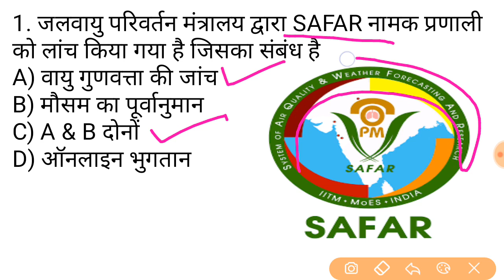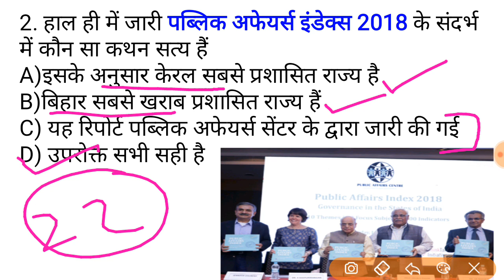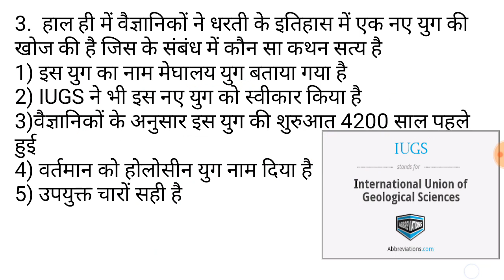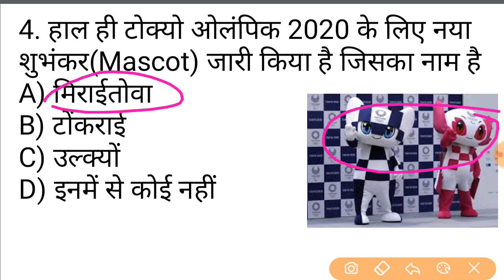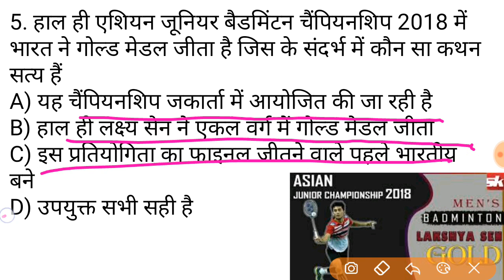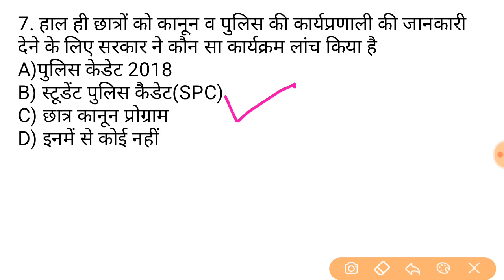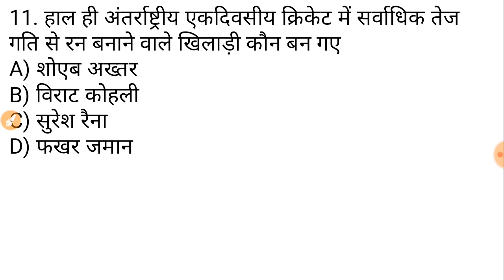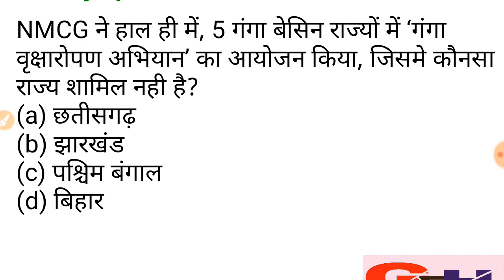23 july 2018 latest current affair GK//रट लो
22 july 2018 current affair